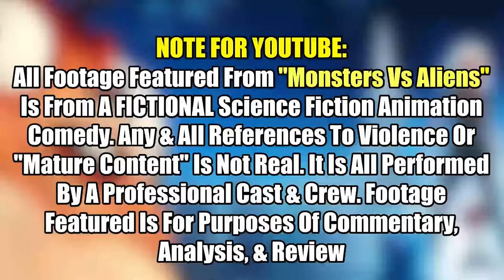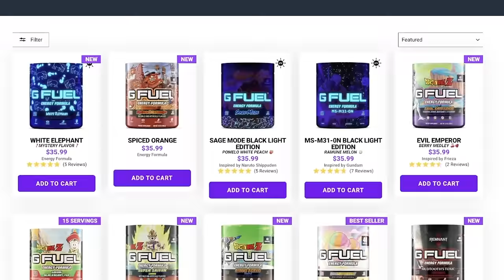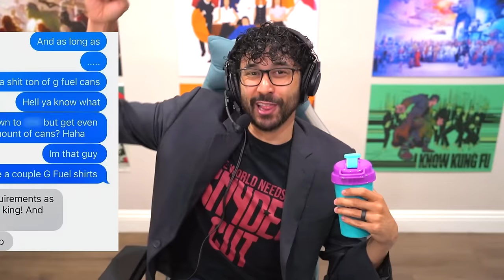MONSTERS VS. ALIENS (2009) MOVIE REACTION!! FIRST TIME WATCHING! Full Movie Review | Dreamworks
GOLDEN GATE GRAPPLE! Monsters Vs Aliens Full Movie Reaction Watch Along
With all this Godzilla hype & talks of aliens in the real world, it's time for Monsters Vs Aliens Reaction, Recap, Commentary, Analysis, Ending Explained, & Spoiler Review for the Dreamworks Animation movie - the studio behind Kung Fu Panda & How To Train Your Dragon. The voice cast consists of Reese Witherspoon as Susan Murphy, Rainn Wilson as Gallaxhar, Seth Rogen as B.O.B., Stephen Colbert as President Hathaway, Hugh Laurie as Dr. Cockroach Ph.D., Will Arnett as The Missing Link, Kiefer Sutherland as General W.R. Monger, Paul Rudd as Derek Dietl, Jeffrey Tambor as Carl Murphy, with cameos from Ed Helms, John Krasinski, Amy Poehler, & Renée Zellweger. Greg Alba & Tara Erickson watch & react to the best, funniest, action scenes such as The Bride's Big Day, First Contact, Meet The Monsters, Destroy All Monsters, The Monster Files, Go Big Or Go Home, Captured By Aliens, & MORE!

0:00 Leave A Like!
1:05 Monsters Vs Aliens Reaction
45:16 G Fuel Baby!
47:28 Monsters Vs Aliens Review